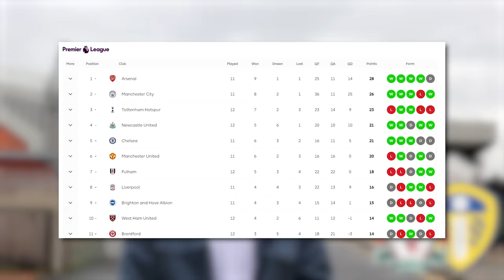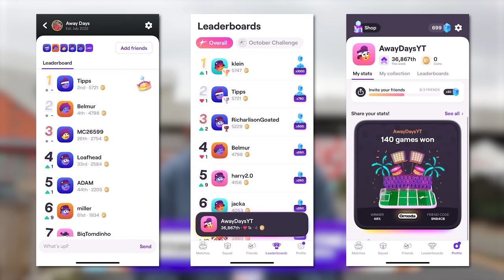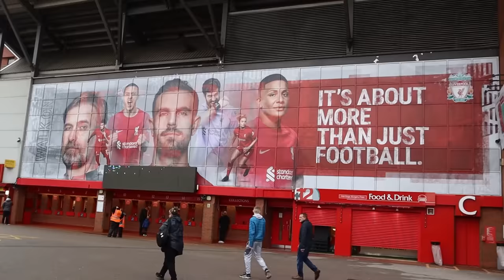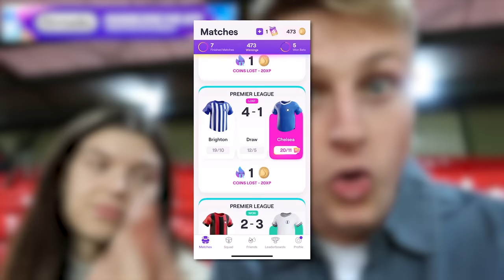£1,000 Football Ticket Experience At Liverpool vs Leeds! *CARNAGE*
Yes, you guys loved the £1 vs £1,000 video so much that we decided to try out a £1,000 football ticket and see whether the experience lived up the the 'price tag' ... Did it? Well, find out in this video!